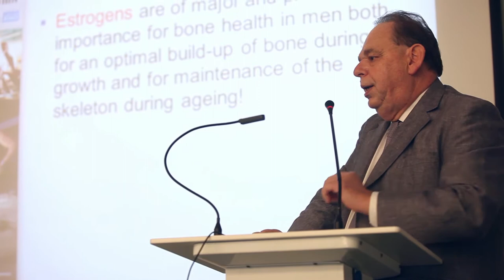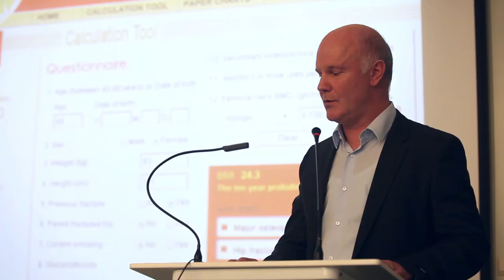Men get osteoporosis too!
The 2014 World Osteoporosis Day campaign focuses on osteoporosis in men, addressing the misconception that men don't get osteoporosis.

This European launch was held at the University of Ghent in Belgium where Professor Jean-Marc Kaufman presented the issue (having dedicated over 20 years to men and osteoporosis), Dr Stefan Goemaere presented the statistics for Belgium from a recent survey conducted by IOF, and Dr Charanjit Jagait presented the campaign and the international efforts for raising awareness to the issue.

Images + Editing: Gilberto Lontro/IOF